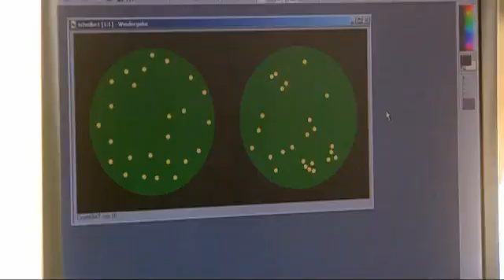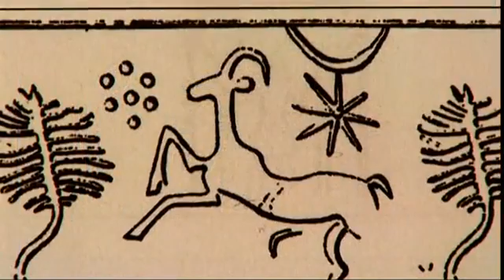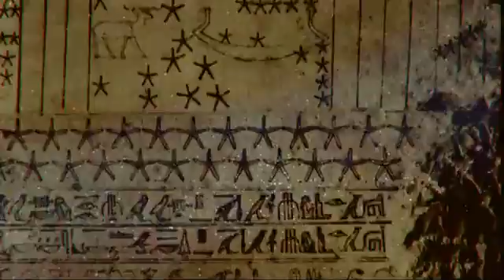Secrets of the Star Disk 2 of 3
The Nebra Sky Disk is a bronze disk with a blue-green patina (originally black) and inlaid with gold symbols. These are interpreted generally as a sun or full moon, a lunar crescent, and stars (including a cluster interpreted as the Pleiades). Two golden arcs along the sides, marking the angle between the solstices, were added later. A final addition was another arc at the bottom surrounded with multiple strokes (of uncertain meaning, interpreted as a Sun ship with numerous oars). The disk is attributed to a site near Nebra in Germany, and associatively dated to c. 1600 BCE. It has been associated with the Bronze Age Unetice culture.